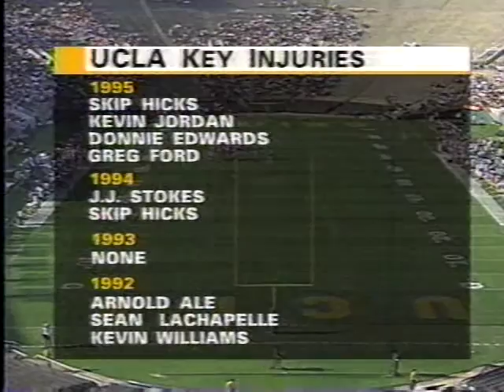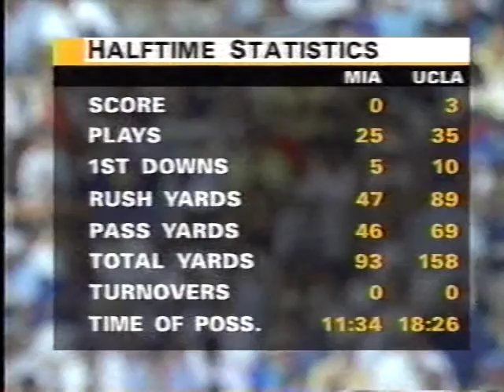1995 Miami,Fl vs UCLA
Sep 2, 1995. Miami travels west and gets beat by UCLA 31-8 at the Rose Bowl. This Broadcast is from ABC.